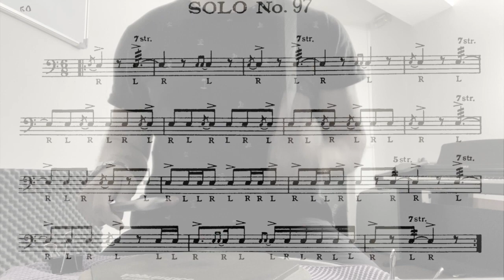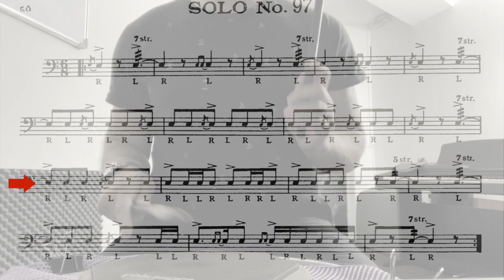solo #97 Wilcoxon 150 rudimental solos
Image is mirrored. I think it's easier to practice with.
I've added red indicators so you know where u are every time.